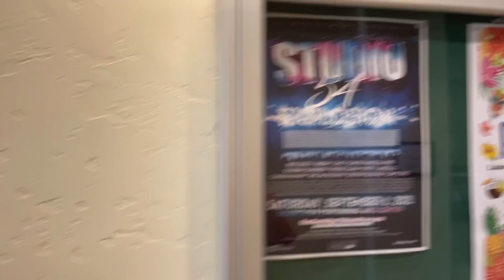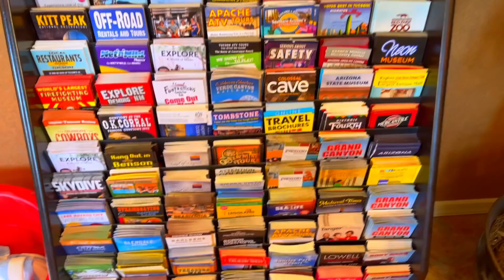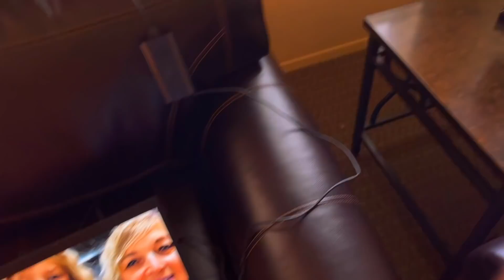ЕМ ОБЪЕДКИ В АМЕРИКЕ. ЖИЗНЬ В США ПОСЛЕ 55 ЛЕТ. ДИКОСТЬ ВСЕ ЭТО ВИДЕТЬ. ВЫШЛА ЗАМУЖ ЗА ИНОСТРАНЦА.